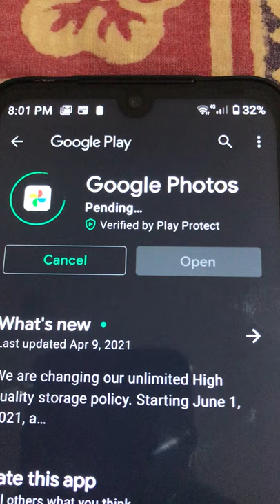Umidigi Bison - Wifi issue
Umidigi Bison disconnects wifi frequesntly.